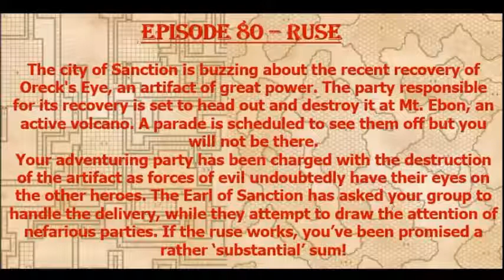Episode 80 - Ruse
The party is hired to destroy an relic of evil while others create a distraction. The overland trip will only take two days and it should be a good payout. They aren't called Murder Hobos for nothin'...